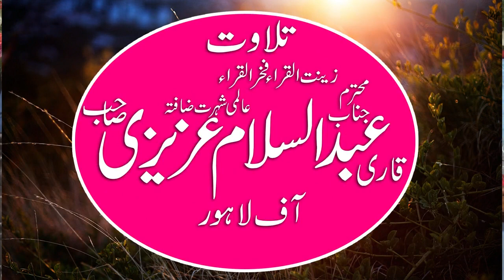Most Beautiful Voice/Qari Abdul Salam Azizi/Last Tilawat 2020/